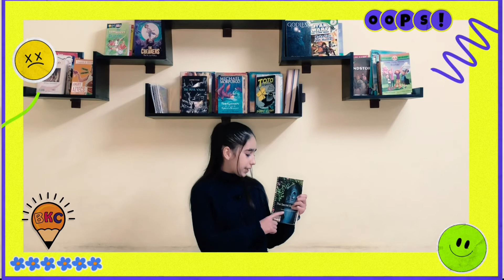BKC The Secret Garden Novel narrated by Loreen Jomaa English # Stories 📕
Bright Kids Center

Syria - Qamishly

Pre-intermediate

Narrated by :

Loreen Jomaa